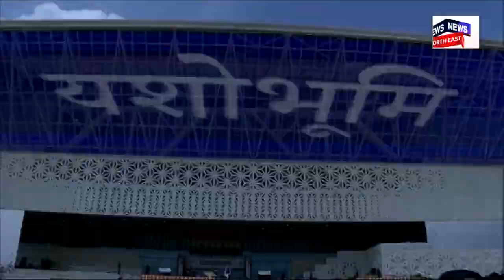PRANJAL EXPLAINER ON MODI CONVENTION yt done